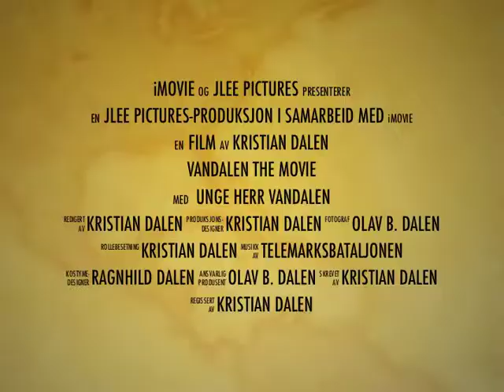Vandalen The Trailer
JLEE